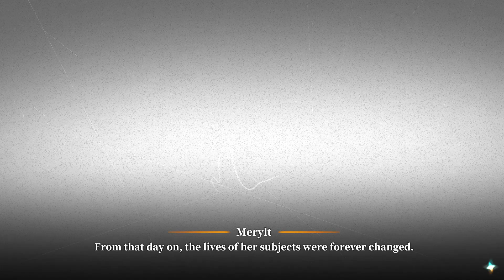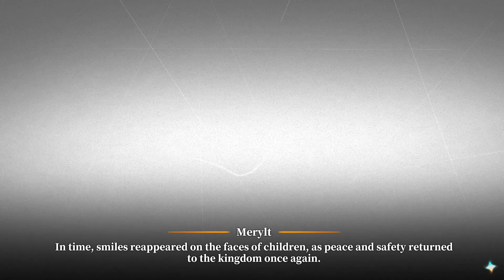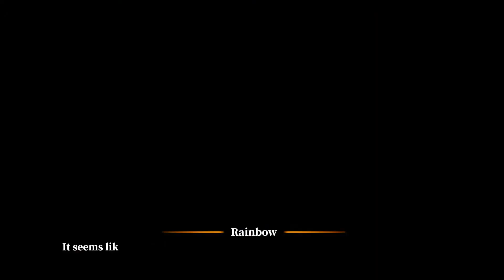Legend of the Noodle God | Food Cart King - Event record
Legit a better written story than the main event story. It only lasts an hour but it is packed with information and character. This is a worthy read.

Recipe for Noodle God's ramen:
- Noodle
- Spice from two Cloud Island loli masters
- Azure's bath water
- Loli triplet's suspicious "youthful" essence
- Dragon's fire

Timestamp
0:00 Intro
10:12 Frantic Competition
20:01 Extracts
31:48 Special Cooking Method
38:11 Service First!
45:57 Original Taste
54:26 Surprise Victory